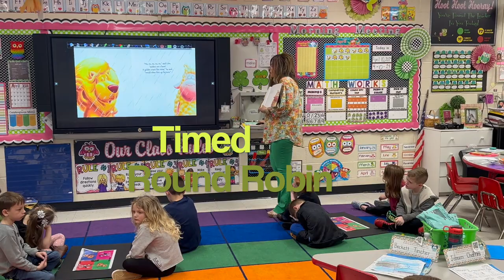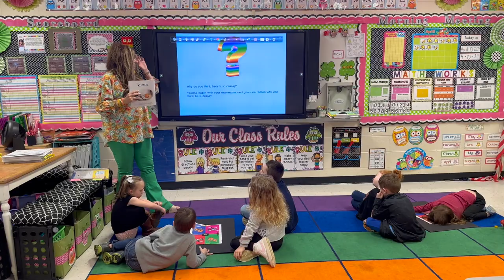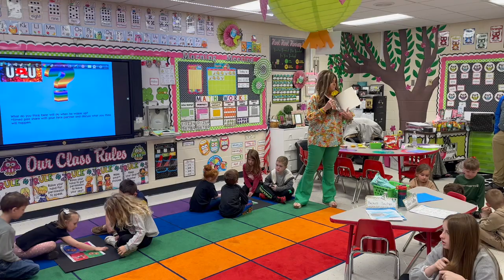Mrs Branham's Kagan Lesson